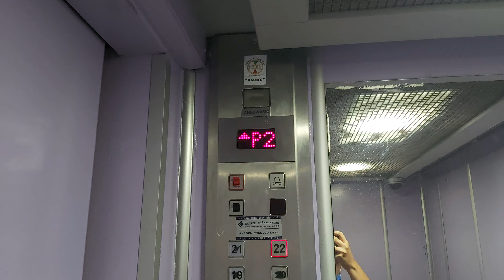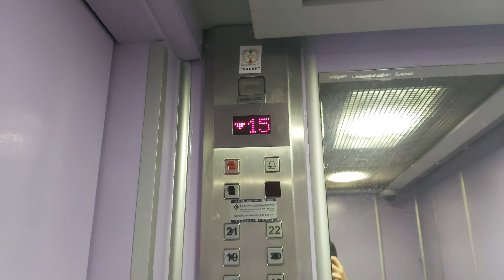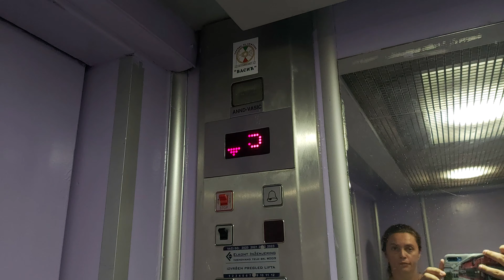Old 1970s Rade Končar (mb ANND Vasić) Traction Elevator At Crnotravska 13a, Banjica, Belgrade,Serbia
Brand:Rade Končar (mb ANND Vasić)
Year:1970s
Capacity:750kg 10pers